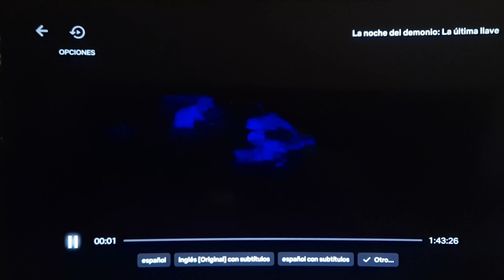Opening Logos - Insidious The Last Key (DVS)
Seen on a Horror Film.

Sony Pictures Releasing International,Stage 6 Films,BH Productions.

Narrated was Roy Samuelson in WGBH.

(Rated PG-13)